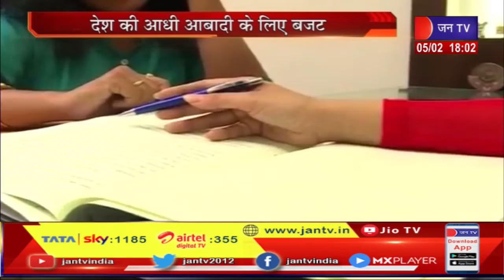Naari | देश की आधी आबादी के लिए बजट, बजट पर महिलाओं की मिली-जुली प्रतिक्रिया | JAN TV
News Credit-MKP